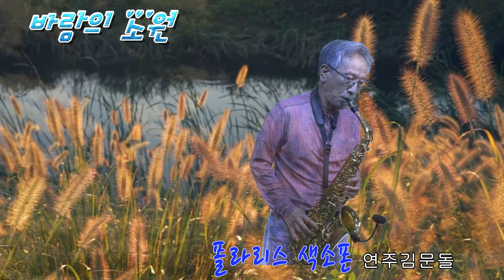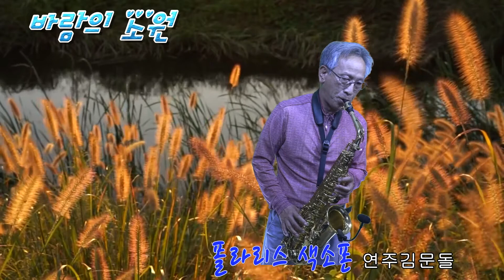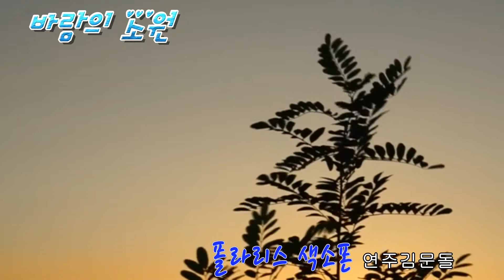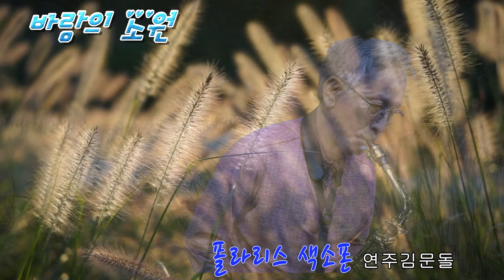바람의 소원/채희/ 김문돌/Alto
영상녹음편집제작: 폴라리스 색소폰